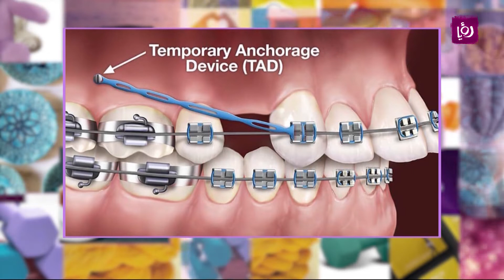د. هبة الزغول - الغرسات التقويمية - طب وصحة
د. هبة الزغول - أخصائية تقويم الأسنان والفكين تحدثت عن الغرسات التقويمية